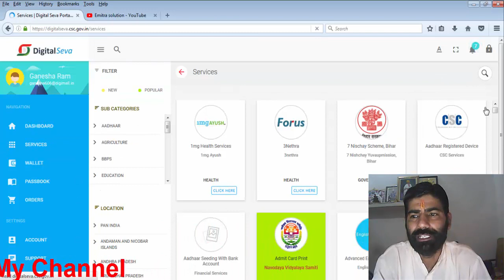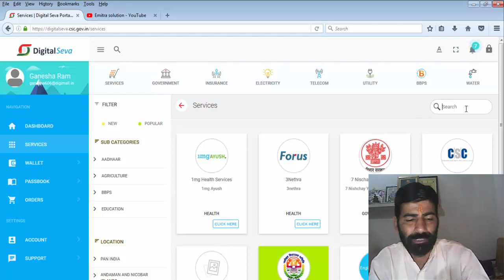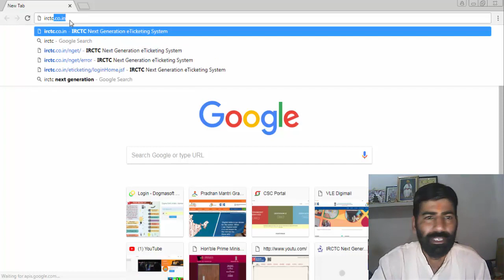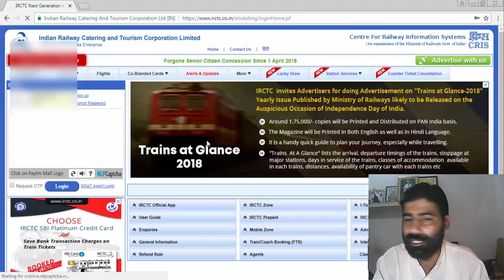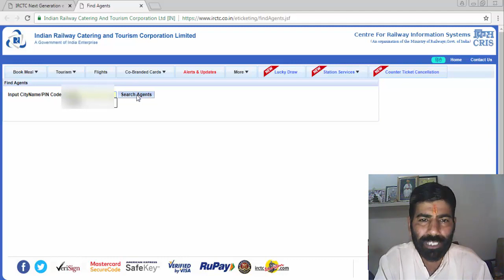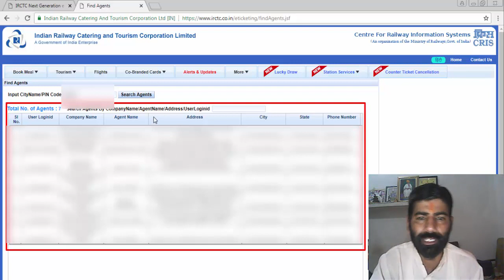How Find IRCTC Agent Code (IRCTC एजेंट कोड कैसे प्राप्त करे)